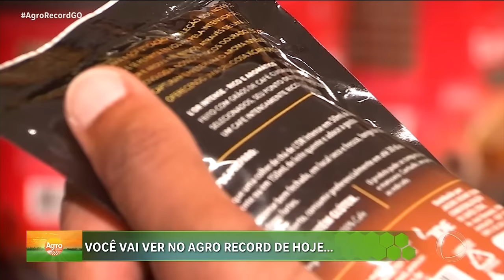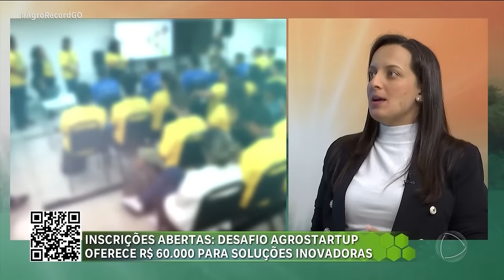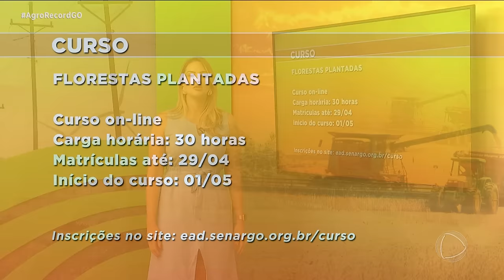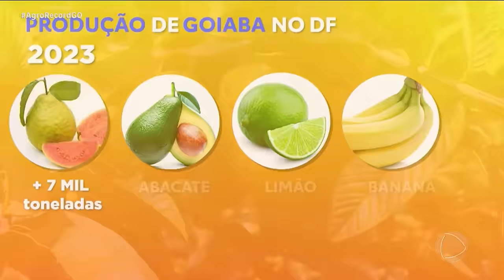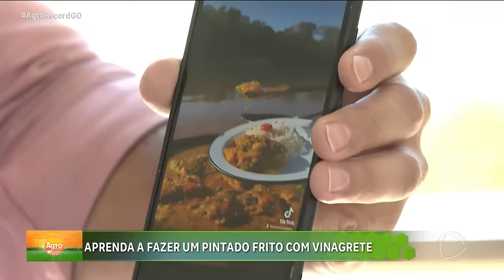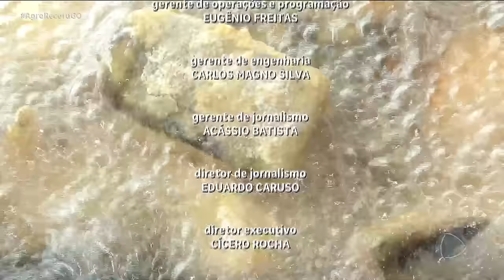AGRORECORD 31/03/24 - PROGRAMA COMPLETO